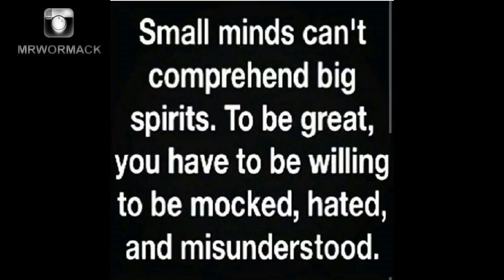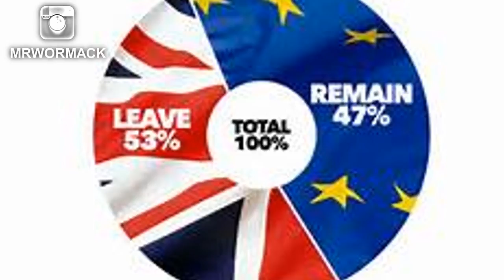BREXIT FOR DUMMIES